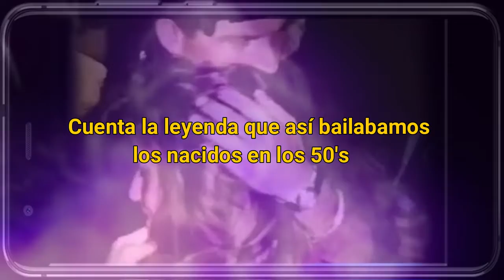Siempre, Por Siempre y Para Siempre - Demis Russos